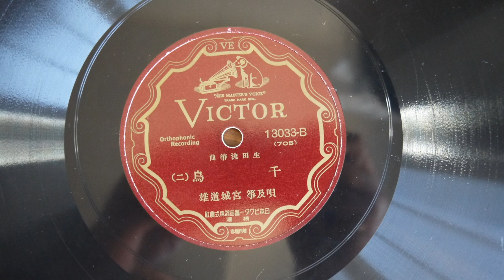78RPM Chidori - Sung and Koto performed by Miyagi Michio - Japanese Victor 13033